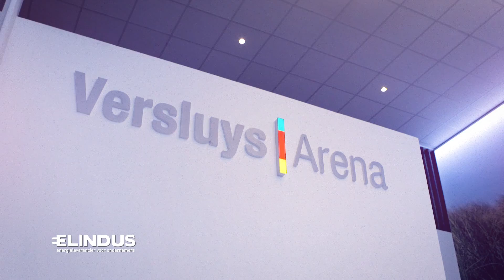Elindus kerstactie 2018-2019